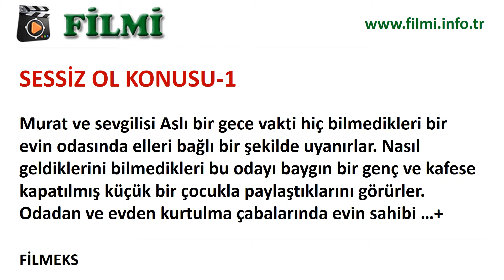Sessiz Ol Filmi Oyuncuları, Konusu, Yönetmeni, Yapımcısı, Senaristi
Sessiz Ol sinema filminin oyuncu kadrosu, filmin konusu/genel hikayesi/kısa özeti, yönetmeni yapım firması, senaryo yazarı.

Oyuncuları: Akın Ayvaz (Murat), Şengül Kaya (Suzan), Cansel Aydos (Aslı), Hakan Tolga Polat (Polis), Umut Öğmen (Mustafa), Özgür Esat Şentürk (Topal), Muhammed Çakırtaş (Fikri), Baran Çakırtaş (Cemil), Erkan Tezal (Hayrullah)

Yapım: Filmeks; Yönetmen: Samet Çakırtaş; Senaryo: Serkan Ertem

Konusu: Murat ve sevgilisi Aslı bir gece vakti hiç bilmedikleri bir evin odasında elleri bağlı bir şekilde uyanırlar. Nasıl geldiklerini bilmedikleri bu odayı baygın bir genç ve kafese kapatılmış küçük bir çocukla paylaştıklarını görürler. Odadan ve evden kurtulma çabalarında evin sahibi Suzan'ın kötü sürprizleri ile karşılaşırlar. Bu kaçış esnasında evin içerisinde dönen kirli pazarlıklara şahit olan ve her odada ayrı ayrı ölüm kalım savaşı veren Murat ve Aslı bu uzun gecede hayatta kalabilecekler mi? Yoksa asıl kurban Suzan mı. ?